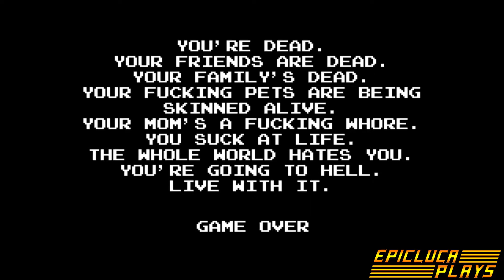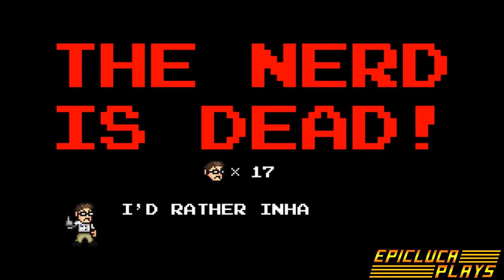Angry Video Game Nerd Adventures Part 08 - Night of Horrors (Steam) | EpicLuca Plays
In the last of the available worlds, the gang makes their way through a haunted house, filled with all sorts of dangerous traps, ghosts, and ghouls, and they need to tread carefully if they don't want to become permanent residents